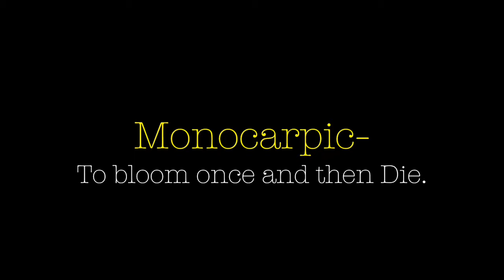The Monocarpic Project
As the class takes a field trip they are killed off one by one, but who is the murderer and who will survive?